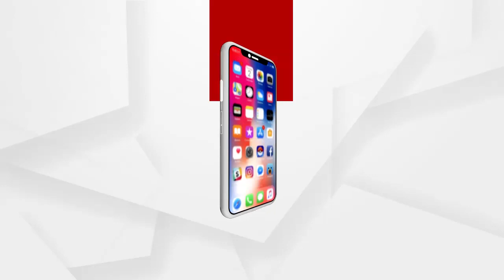ପୁଣି ଗୁରୁଙ୍କ ନାଁରେ କଳଙ୍କ ...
ପୁଣି ଗୁରୁଙ୍କ ନାଁରେ କଳଙ୍କ । ଆସିଲା ଲଜ୍ଜାର ସଙ୍ଗୀନ ଅଭିଯୋଗ । କଟକର ଏକ ଘରୋଇ ସ୍କୁଲ ଗଣିତ ଶିକ୍ଷକଙ୍କ ନାଁରେ ଆସିଛି ଏଭଳି ସଙ୍ଗୀନ ଅଭିଯୋଗ ...